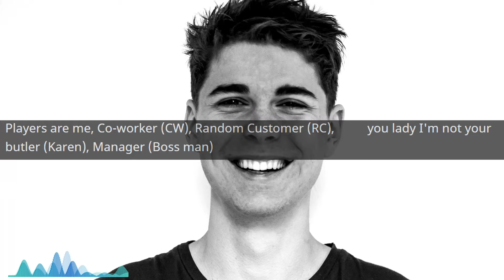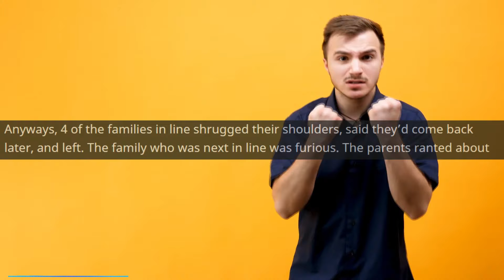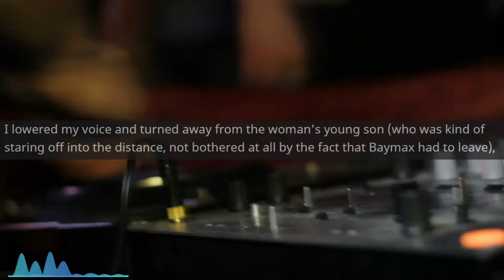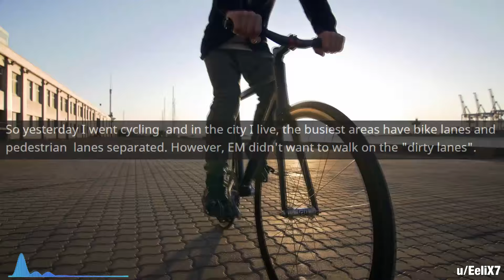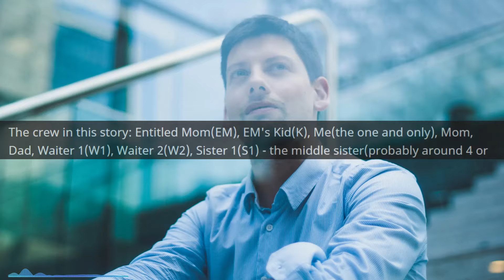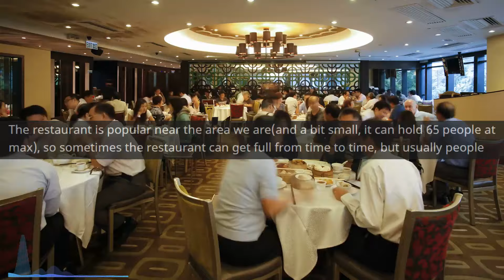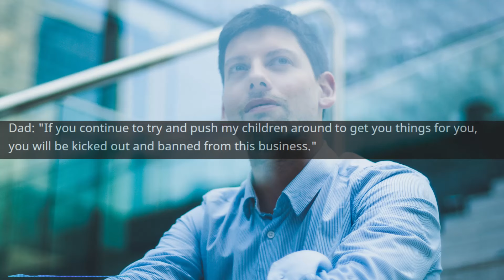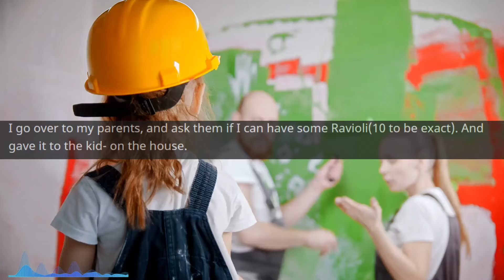Entitled Mom Made Me Her SLAVE